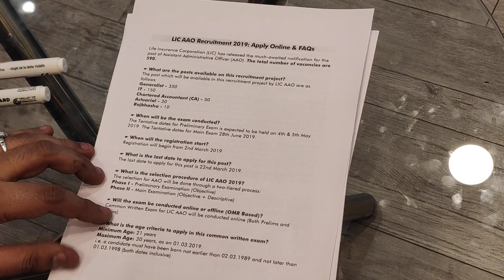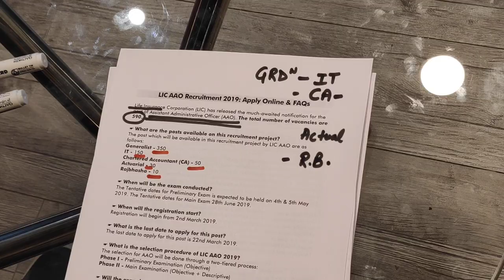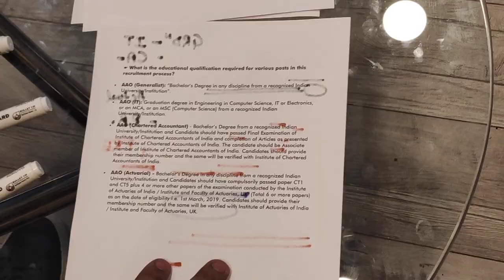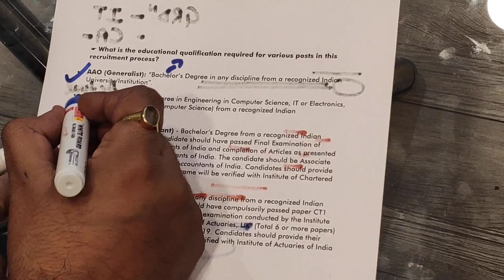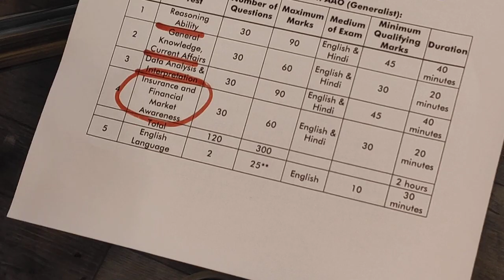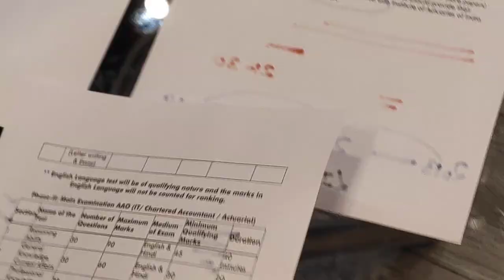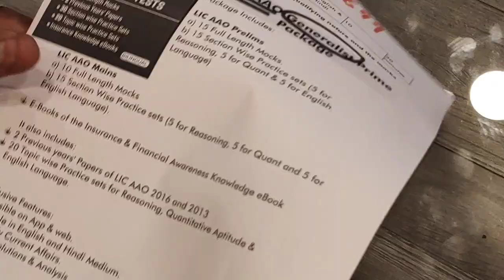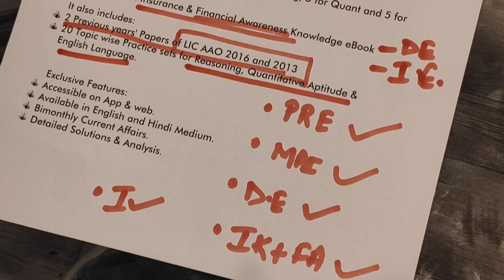LIC AAO 2019 Notification | All Points Discussed | Mail us at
LIC AAO Notification 2019. It isn't difficult to crack the LIC AAO Exam if you know how to prepare... In this video we will discussed all important  points of the exam - LIC Assistant Administrative Officer (AAO).

Life Insurance Corporation (LIC) has released the much-awaited notification for the post of Assistant Administrative Officer (AAO). The total number of vacancies are 590.

☛ What are the posts available on this recruitment project?
The post which will be available in this recruitment project by LIC AAO are as follows:
Generalist - 350
IT - 150
Chartered Accountant (CA) - 50
Actuarial - 30
Rajbhasha - 10

☛ When will be the exam conducted?
The Tentative dates for Preliminary Exam is expected to be held on 4th & 5th May 2019. The Tentative dates for Main Exam 28th June 2019.

☛ When will the registration start?
Registration will begin from 2nd March 2019.

☛ What is the last date to apply for this post?
The last date to apply for this post is 22nd March 2019.